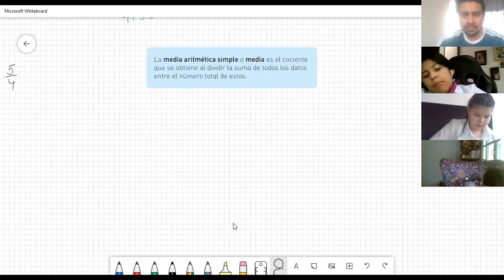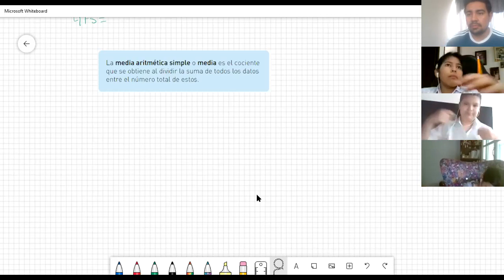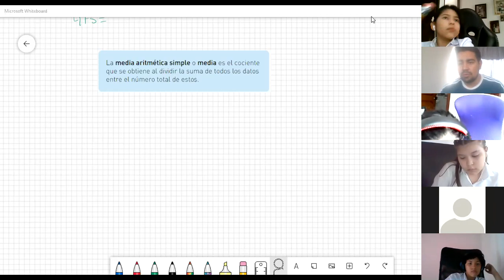CLASE 19-10-2020 ESTADÍSTICA 6.1 MEDIA ARITMETICA Y EVALUACIÓN